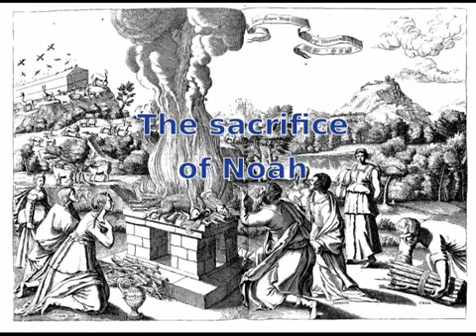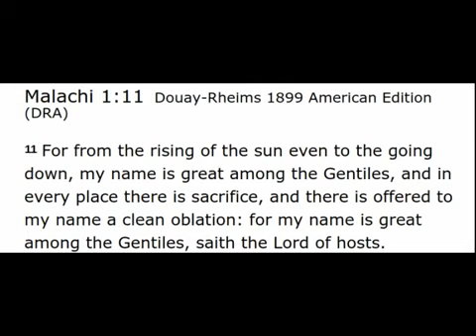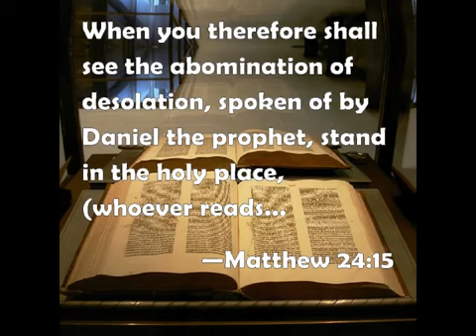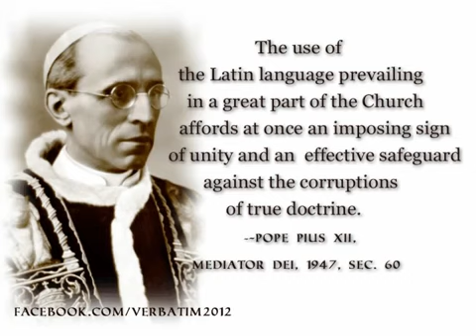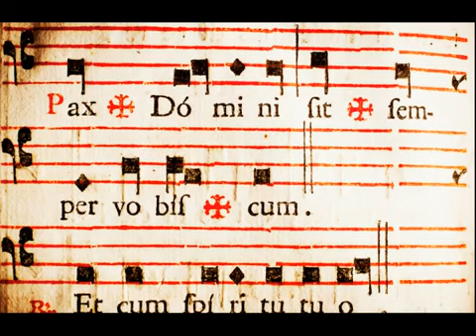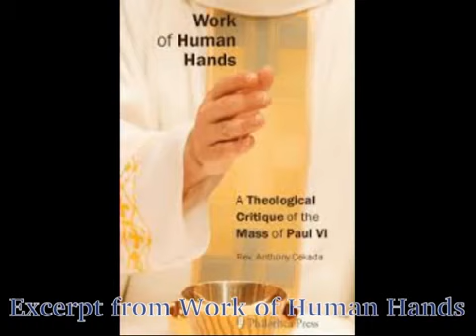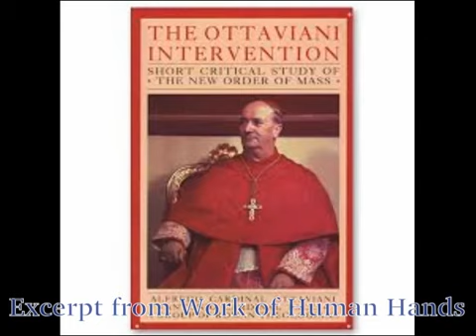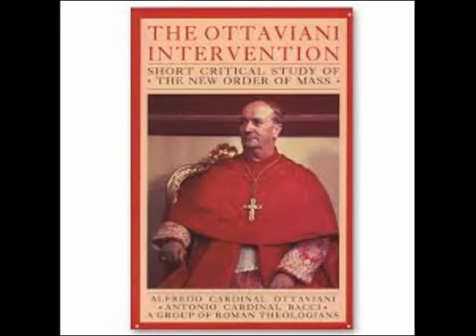The Latin Mass & Novus Ordo Mass